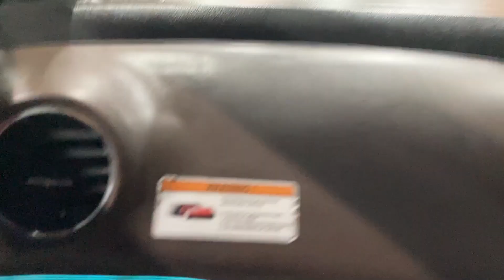Drove a BMW car for the first time and reached a speed of 200 Kmph | Dream Car